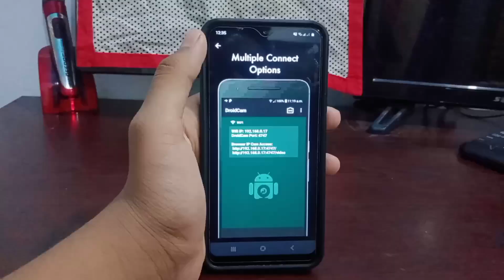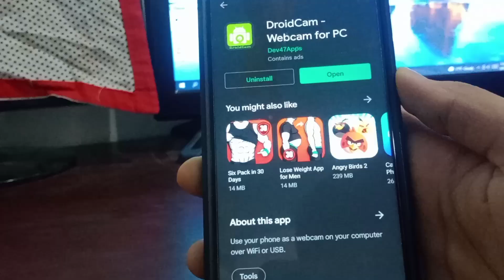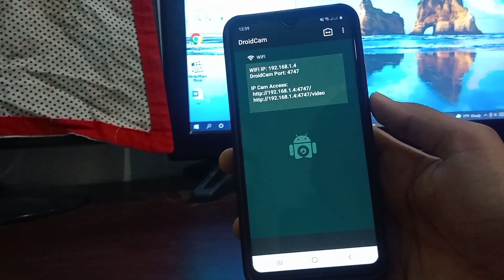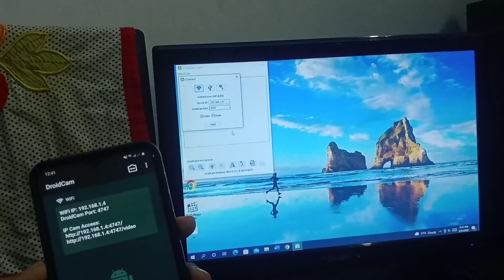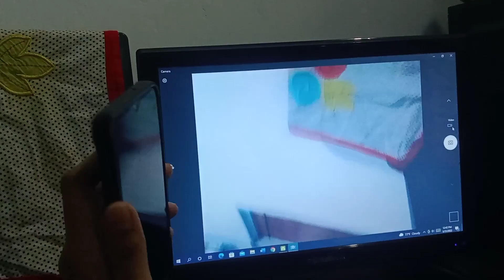কম্পিউটারের ওয়েব ক্যাম আর নয়।😮😮 মোবাইলকে বানিয়ে নিন ওয়েব ক্যাম খুব সহজেই।🤫🤫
মোবাইলকে কিভাবে কম্পিউটার এর ওয়েবক্যাম বানাবেন। 4/5 হাজার টাকা খরচ করে ওয়েবক্যাম না কিনে এখন আপনার হাতের মোবাইলটাকেই ওয়েবক্যাম বানিয়ে ফেলুন।